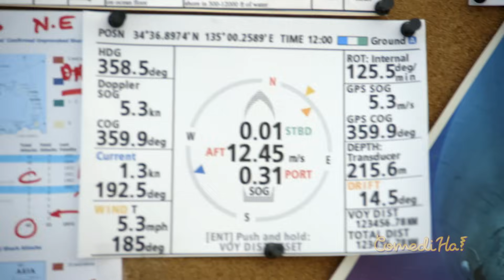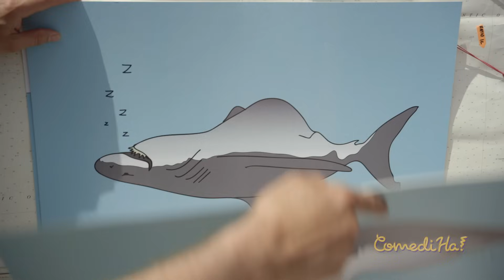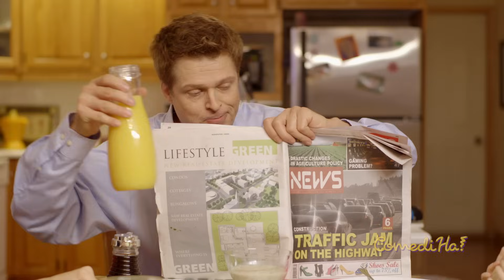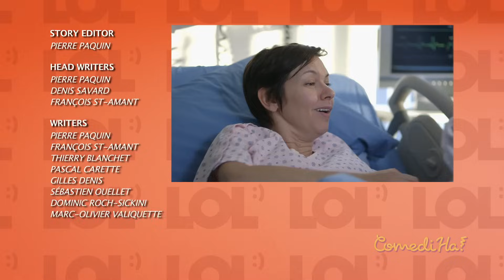Crazy trio // LOL ComediHa Episode 10 COMPLETE S4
Lol :-) ComediHa! is our tv show that we are bringing right to you. All your favorite actors in short skits and gorgeous settings.

Watch Réal Bossé, Martin Drainville, Julie Ménard, Sylvie Moreau, Antoine Vézina; Clauter Alexandre and Cathleen Rouleau

# LOL_Comedy
# lol_ComediHa!